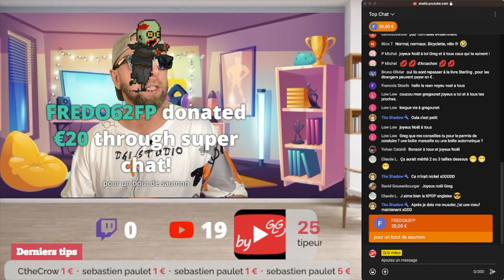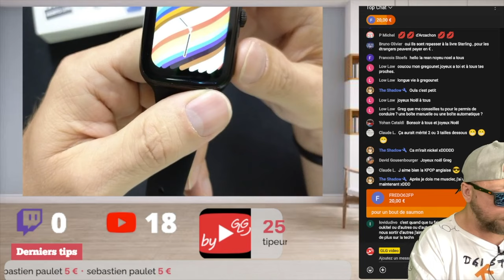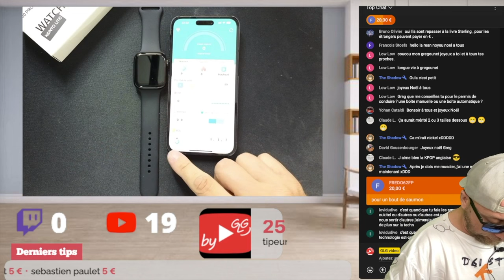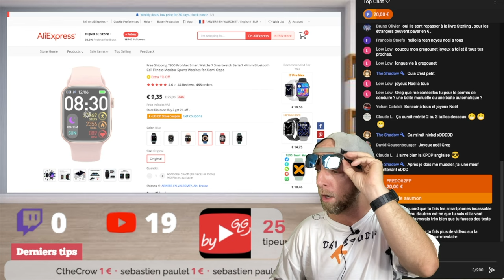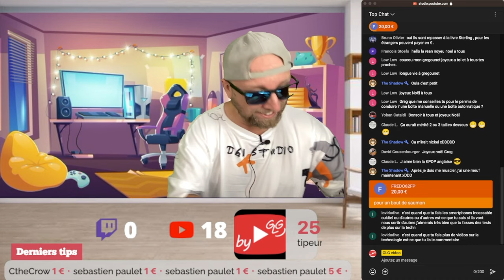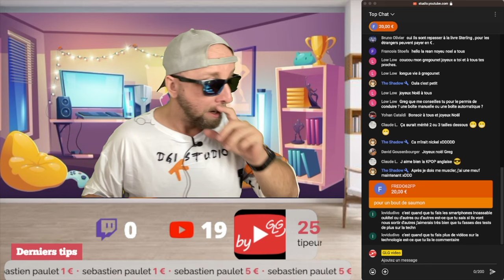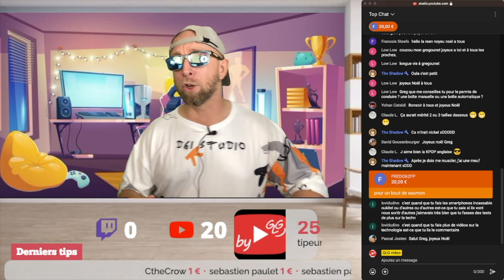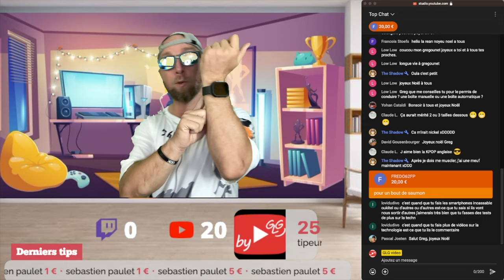Je Teste la watch 8 à 10€ sur Aliexpress, Une apple watch 8 pas chère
Lien T900 pro max

By GLG